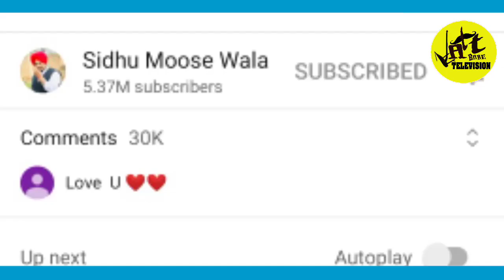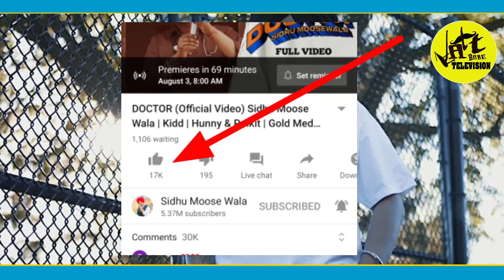Doctor | Sidhu Moose Wala | Bhaanasidhu | Jatt Babe Television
ਟੁੱਟ ਗਿਆ ਰਲੀਜ਼ ਤੋਂ ਪਹਿਲਾ ਵੱਡਾ ਰਿਕਾਰਡ.